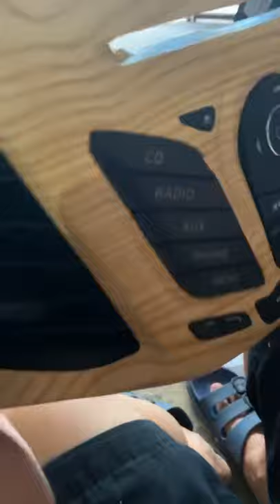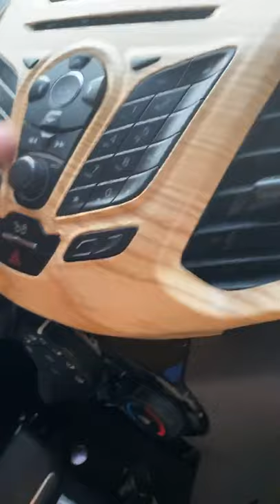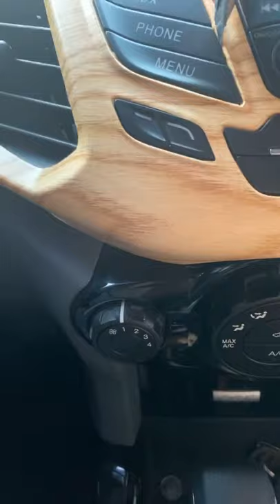Wood Grain Sticker Wrap